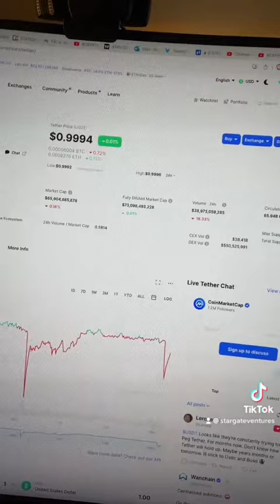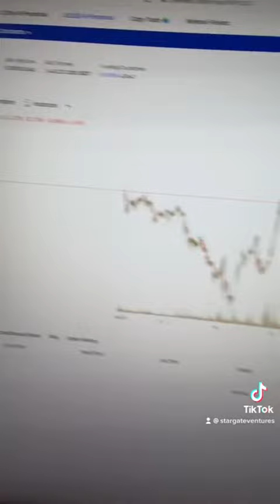3 LOOMING 😵‍💫HERE IS HOW IM PREPARING TO POSITION MYSELF PERSONALLY